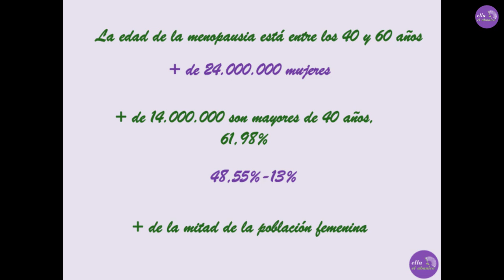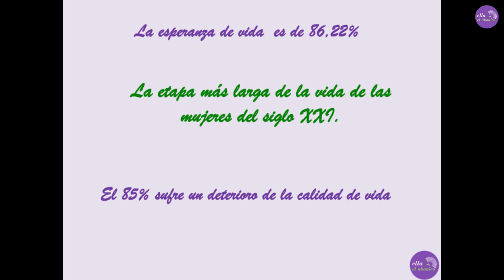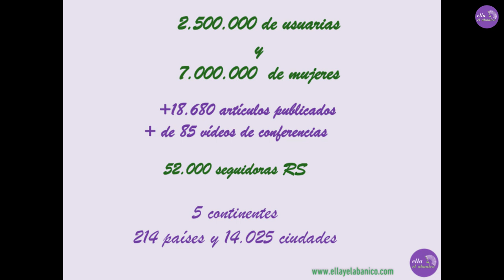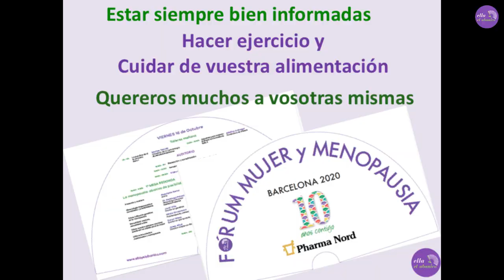MONTS ROURA. No somos menopáusicas, somos mujeres sabias. 12º vídeo FDMM 2020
Me siento muy feliz y honrada por todo el apoyo recibido de tod@s  vosotras las mujeres comprometidas y con ganas de aprender y averiguar lo que sucede en esta etapa, que poco a poco ha dejado de ser totalmente desconocida .

Vuestro apoyo ha convertido en estos 10 años a en el portal más leído sobre la menopausia, con 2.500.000 de usuarias y 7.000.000 mujeres que han leído los+ 18.000 artículos publicados y visualizado los + de 85 vídeos de las conferencias de los FORUMS MUJER y MENOPAUSIA publicados en  nuestro YOUTUBE

Estos datos hablan por sí solos de la necesidad que tenemos las mujeres de información sobre la menopausia.

A todas,  gracias, gracias, gracias.